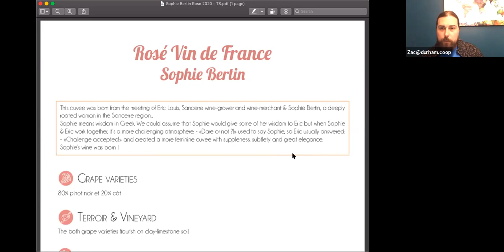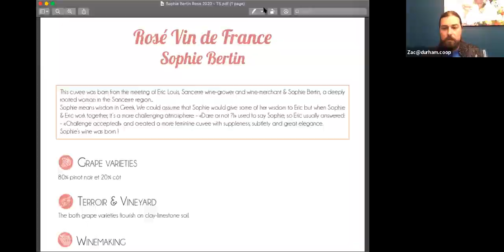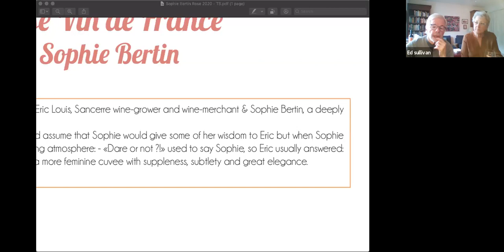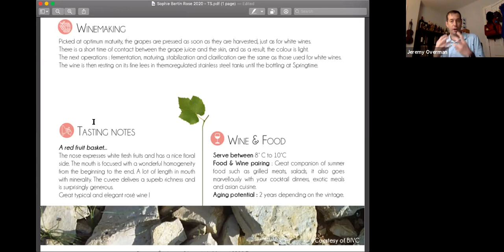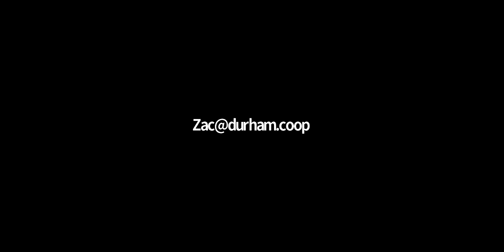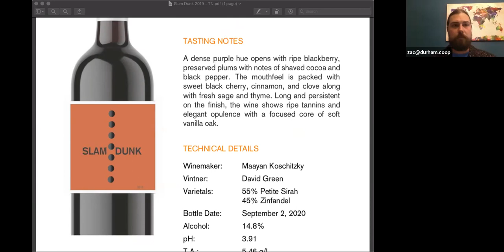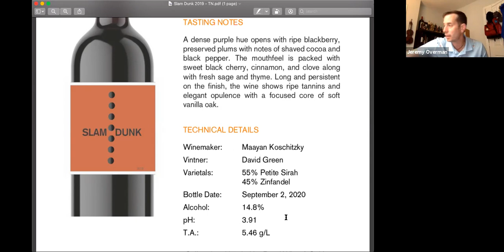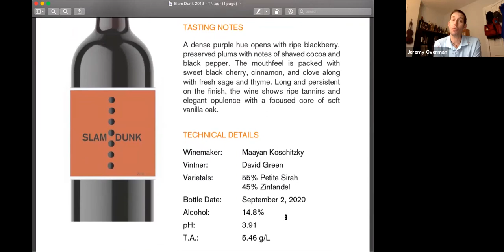Bertin Rose - Slam Dunk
Join Jeremy and I as we discuss Sophie Bertin Rose and Slam Dunk California red blend.  Sophie Bertin Rose is from the Loire valley, located just outside of Sancerre, France.  Slam Dunk is from California and is a side project of Royal Prince Wines - created by David Green and Maayan Koschitzky.